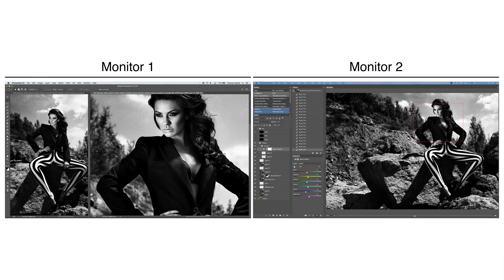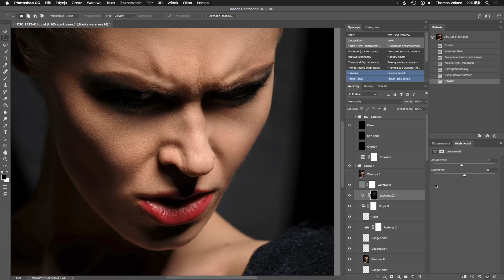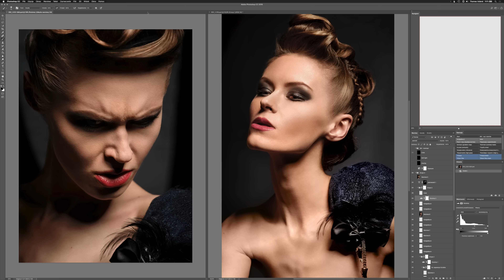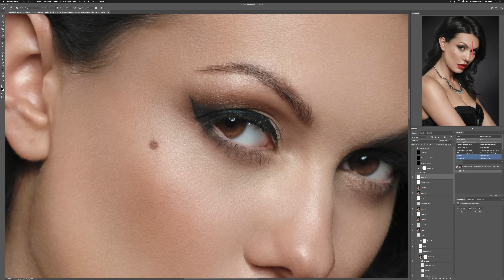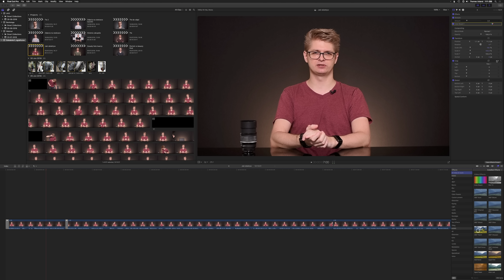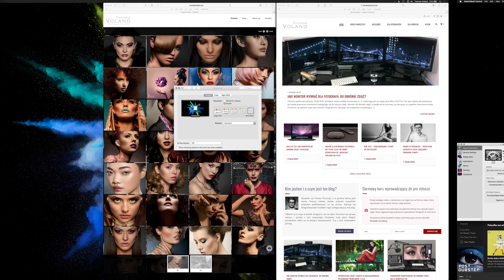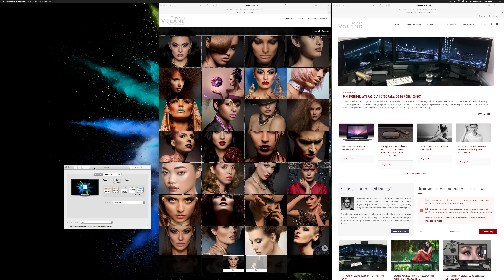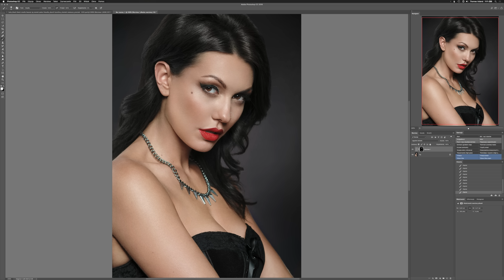Monitory 4K / UHD. Wrażenia z 3 lat używania - wady i zalety w obróbce zdjęć i nie tylko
Sprawdź też mój kurs WPROWADZAJĄCY do pro retuszu, teraz możesz go mieć bezpłatnie - razem z nim udostępniam najważniejsze akcje, których używam cały czas.

Moje profile społecznościowe:

Na instagramie przede wszystkim dzielę się swoim codziennym życiem w Bangkoku, szczególnie na Instagram Stories. Pokazuję azjatyckie dziwactwa i wszystko co uznam za ciekawe :).

Ćwierkam głównie o tematach technologicznych. Nigdzie nie publikuję tak często, jak na Twitterze.

Fanpage służy mi wyłącznie do wrzucania rzeczy stricte związanych z fotografowaniem modelek.